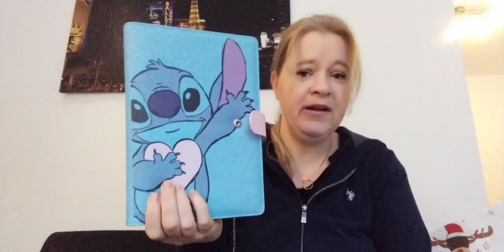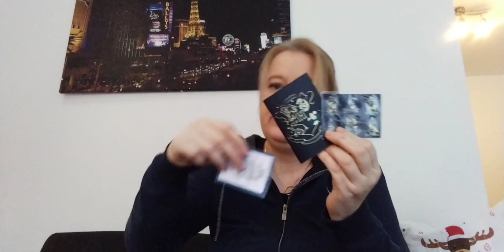2 Harry Potter Adventskalender 2021 Mix Haul im Lego Shop und Primark 👍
unbezahlte Werbung

ein Löwe Symbol von Gryffindor,
ein Adler  Symbol von Ravenclaw
ein Dachs Symbol von Hufflepuff
eine Schlange Symbol von Slytherin